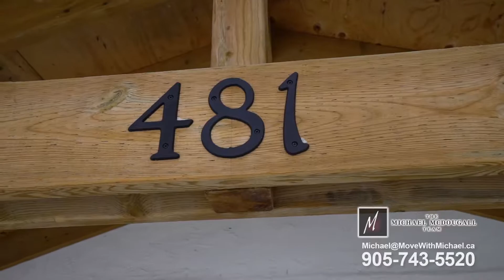The Michael Mcdougall Team 481 York St, Beaverton